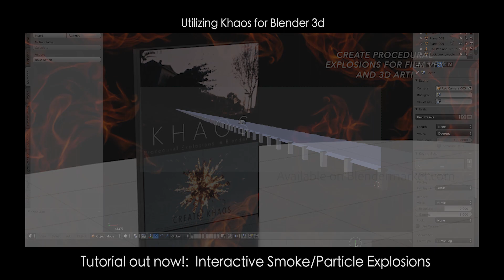Car Through Explosion!: Blender Tutorial Promo(Using the Khaos add-on)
This is a promo for tutorial shows how to make an interactive smoke/fire explosion in blender utilizing the Khaos Add-on. Let us know what you want to see next!